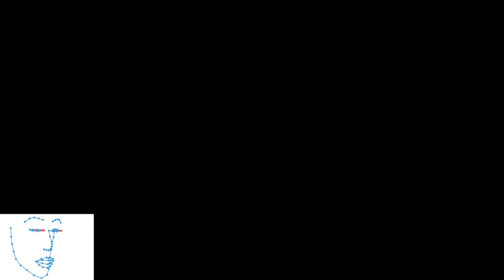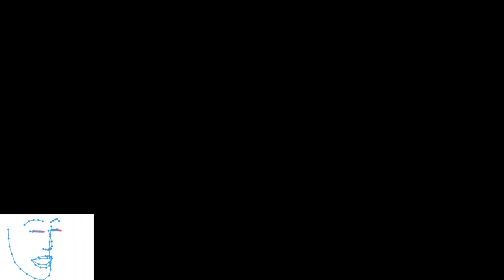第39話「ダルケルの護り()」【ゼルダの伝説 ブレス オブ ザ ワイルド】【初見プレイ】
老人とはいえ侮れないな。

動画はLIVE配信を編集したものとなります。
スローぺースですが、順次アップしていきます。

毎日21：00～なにかしら配信してます。

00:00:00　前回のあらすじ
00:00:52　本編開始
00:05:09　ユン坊救出
00:08:28　マグマダイブ×3
00:09:20　カチコミ(2回目)
00:10:12　ダルケルの記憶
00:13:51　次回予告

メンバーシップ解禁しました！